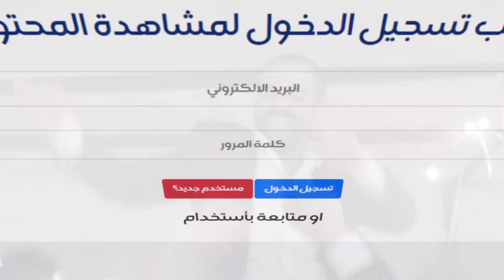أنواع الطسات في العراق | مسلسل قط أحمر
لمشاهدة الحلقة

التردد :-
11354v HD
10727h SD